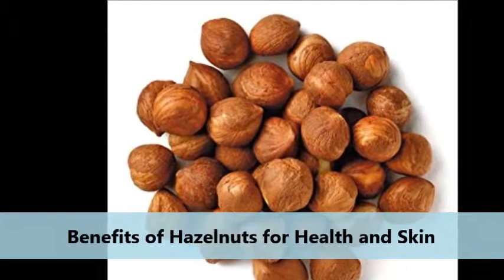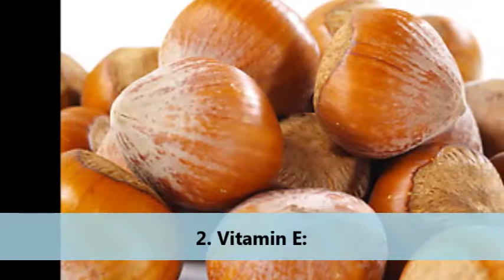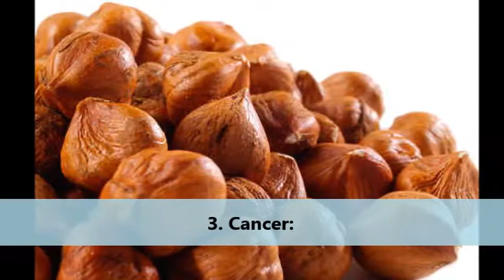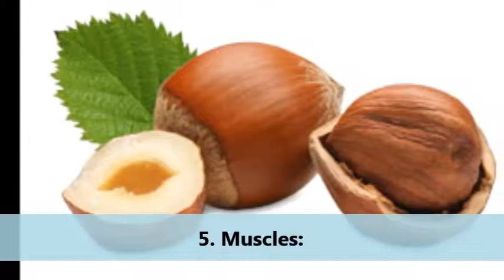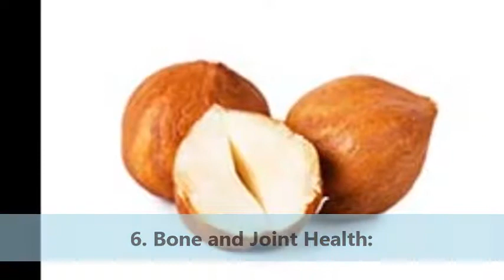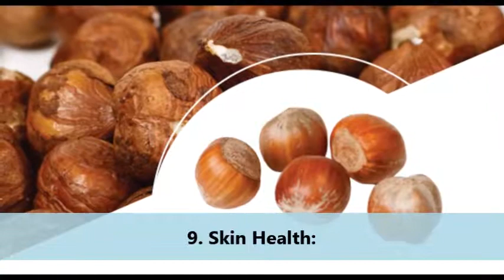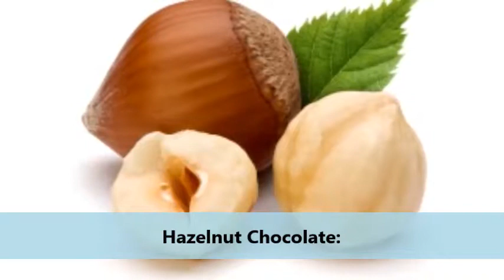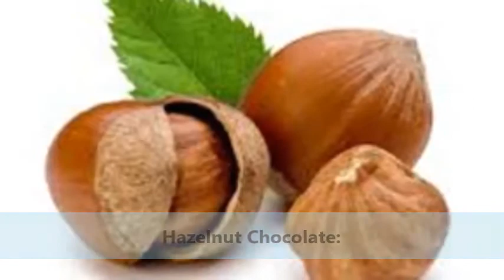9 Amazing Benefits And Uses Of Hazelnuts